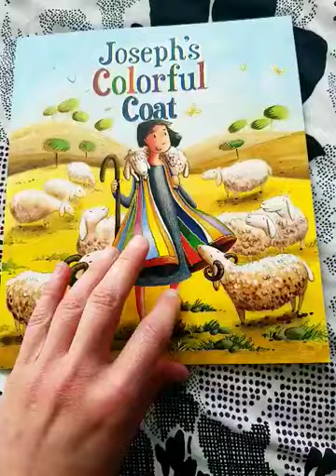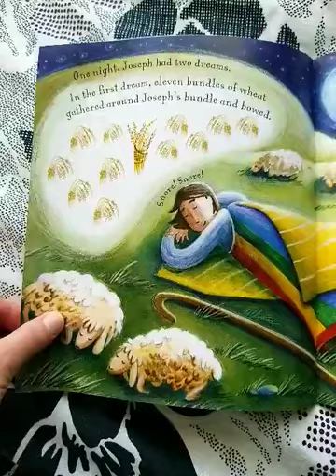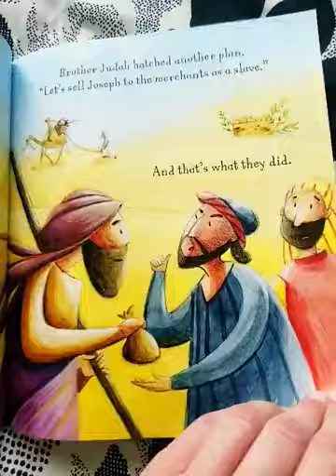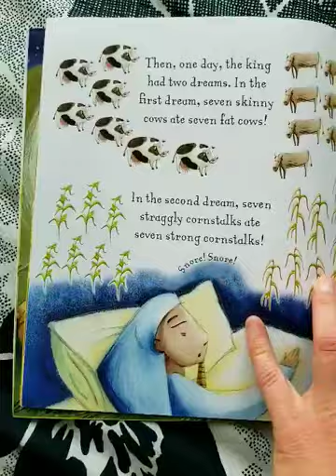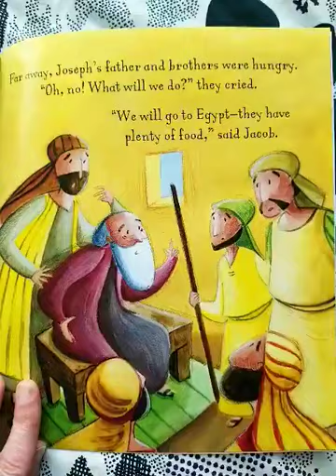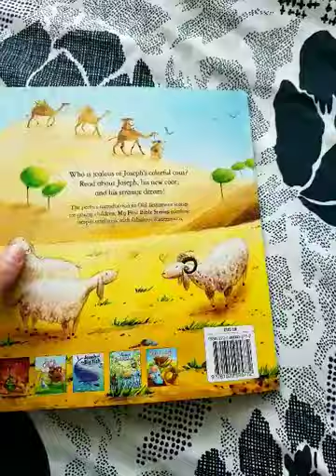Joseph's Colorful Coat by Katherine Sully read by REC Anna